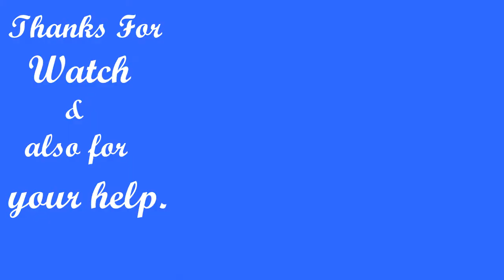How to draw a real 3d cock must see.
This is a soft drawing how to drawing a real 3d cock, by pencil color|| creative sandip.
Used pencil color, pencil, murcur.